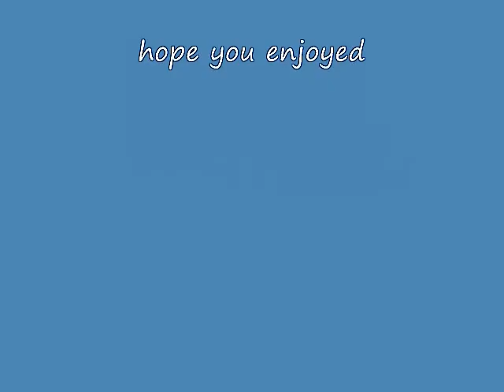runescape-where to hunt red chinchompas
this is my first real video.So please tell me what i should do better. I am also making RSMV soon.